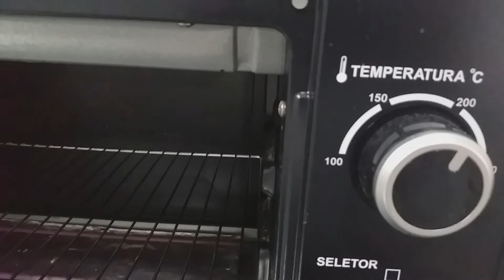BOLO DE TANGERINA / PONKAN SUPER FOFINHO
Olá pessoal! Espero que gostem do vídeo de hoje, qualquer dúvida deixem  nos comentários. Beijos e que Deus abençoe vocês.

INGREDIENTES
- 4 tangerinas/ponkan
- 3 ovos
- 180ml de óleo de soja
- Uma colher (sopa) fermento químico
- Uma xícara (240ml) e meia de açúcar
- 3 xícaras (240ml) de farinha de trigo

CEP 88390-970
Barra Velha - SC
Marcia de Oliveira